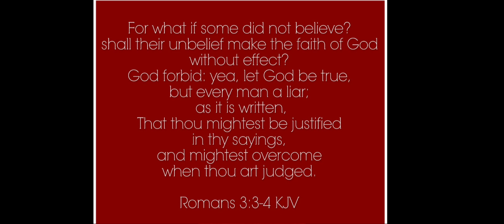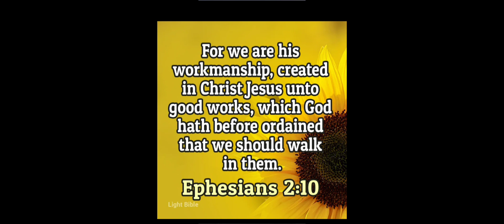What traumatized YOU ⁉️ Write ✍🏾 it Down & Try To Categorize It God is Already knowing😉🥰😌🙏🏾🤝🏾 🌹